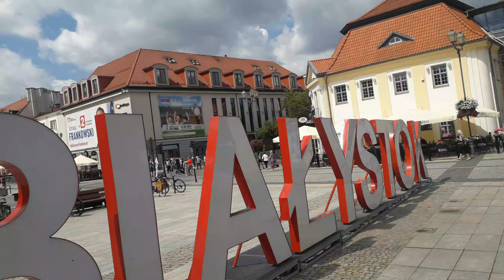KO/PO dlaczego granica z Białorusią POdlasie zamknięta, Lubelskie otwarta, sex-afera Frankowskiego?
dlaczego Tomasz Frankowski dalej kandyduje na europosła z KO/PO, POdczas gdy np. Dagmara Kazimierska PO ujawnieniu związków z sex biznesem została usunięta z TV ? Afera Cocomo, klub ze striptisem gdzie okradano klientów w budynku EuroPOsła Tomasza Frankowskiego To Protas jest "nr 1 i liderem na listach PO", nie Frankowski? A kiedy w Białymstoku skończą się rządy „Białostockiego Łukaszenki” – prezydenta Białegostoku Tadeusza Tur=Tusk=olaskiego, który sfałszował wybory, wykorzystuje stanowisko, przez którego Białystok jest zacofaną nekropolią zamiast metropolią, bez kolei miejskiej, z korupcją, nepotyzmem, rakotwórczą spalarnią śmieci zamiast recyklingu zatruwająca ujęcia wody pitnej, smog który zabija 300 osób rocznie, więcej ludzi niż epidemia COVID-19 w Białymstoku?

Pytanie do Prezydenta Białegostoku: Kiedy poda się do dymisji i przestanie szkodzić mieszkańcom? Czy może kraść, kasować nagrania z konferencji prasowej, nie odpowiadać na pytania, kłamać, oszukiwać, manipulować, fałszować wybory? A wszystko, co zrobiły Tur=Tusk=olaskie jest g...warte i się wali? Jak zwykle, gdy pojawia się problem, wychodzi niekompetencja, czy to śnieg, smog, czy zatapianie ulic w mieście, brak dotacji z UE=bankructwo. Czemu Tur=Tusk=olask nie POda się do dymisji? Nieprawidłowości, łamanie prawa, oszustwa, kłamstwa od lat? Skończyły się dotacje z Unii Europejskiej i okazuje się, że zostały rozkradzione na absurdalne, deficytowe przedsięwzięcia, na których utrzymanie brak teraz pieniędzy. Rakotwórcza spalarnia śmieci zamiast recyklingu, stadion z dachem grożącym zawaleniem, pseudoobwodnice w mieście zamiast poza miastem, pseudolotnisko bez możliwości przedłużenia pasa startowego do wymaganych 2,5 km. Firmy uciekają poza miasto z powodu korupcji, inne miasta stać na bezpłatna komunikację a Białystok bez kolei miejskiej możliwej do uruchomienia od jutra staje się zakorkowaną nekropolią zamiast metropolią, z wiceprezydentem Polińskim zatrudnionym z firmie, na rzecz której przetargi rozstrzygał. Do tego sfałszowane wybory na prezydenta i dający poczucie bezkarności mafijny układ władzy z policją, sądami i prokuraturą